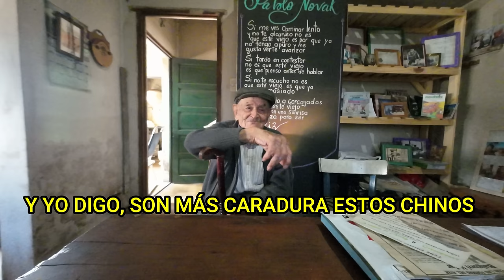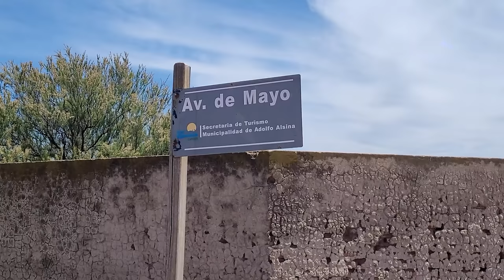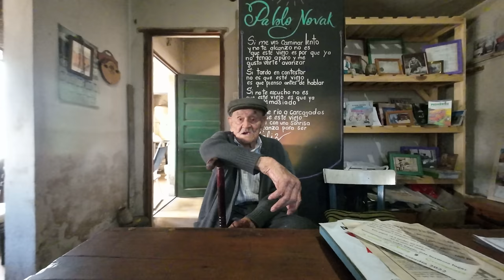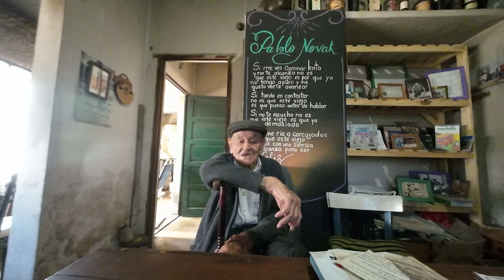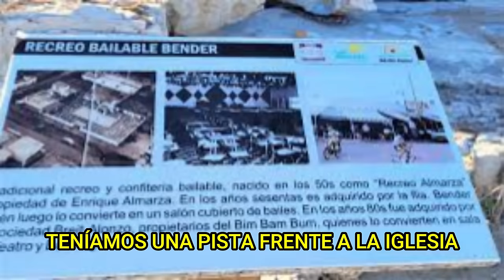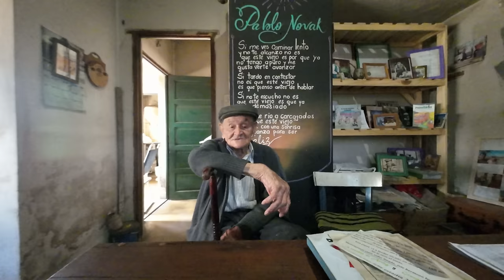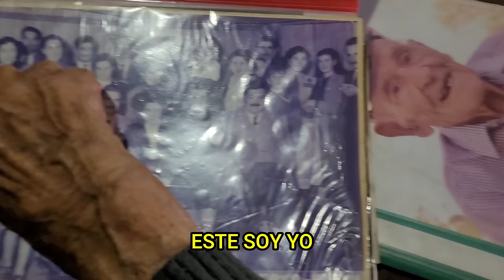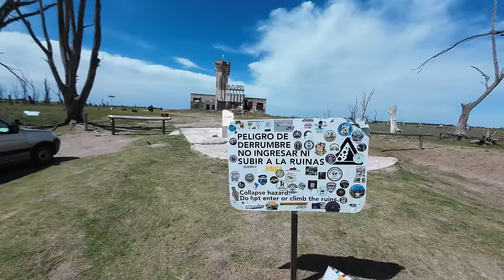Conocía al ÚLTIMO HABITANTE de este pueblo: Pablo Novak | Epecuén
El 10 de noviembre de 1985, Epecuén quedó bajo el agua. Una ciudad turística en plena provincia de Buenos Aires, en las cuales se perdieron todas sus casas tras haber estado 20 años debajo del agua. En ella queda un sólo habitante, don Pablo Novak, que con sus 93 años, aún sigue viviendo en esta ciudad y que nos abrió las puertas de su casa para mostrarnos su estilo de vida solitario.

DISPOSITIVOS:
Cámara y Micrófono